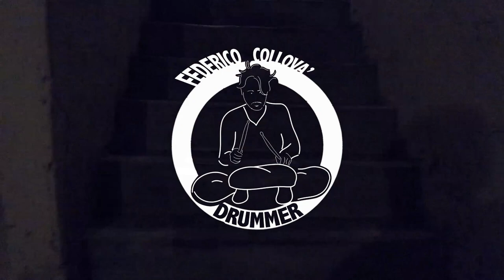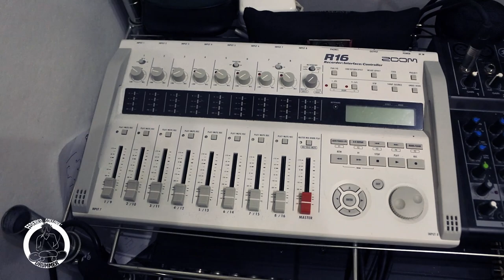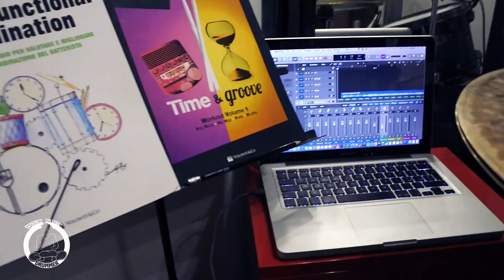IL MIO STUDIO DI REGISTRAZIONE - Federico Collovà Drummer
Ecco a voi un breve giro del mio studio. Piccolo ma molto bene organizzato.
Dentro ho spazio per tutto ciò che mi serve per poter lavorare in modo professionale e con ottimi risultati sonori.

- microfoni samson (tom, timpano e hh)
- microfono rullante
- microfono cassa